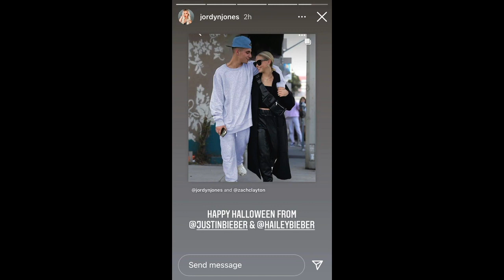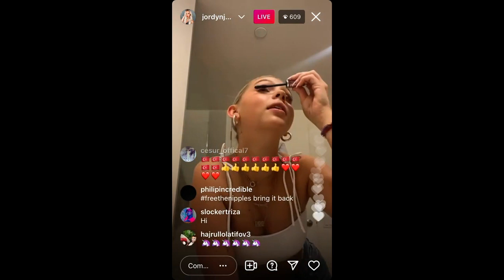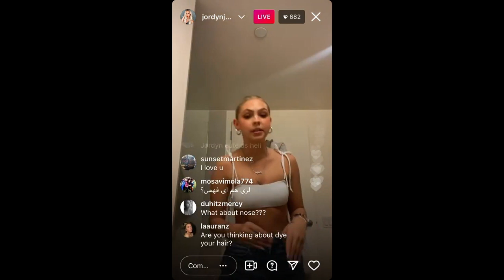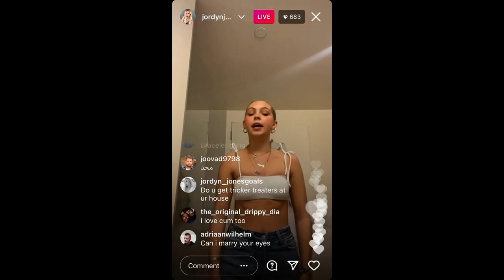Jordyn Jones Instagram Live | (October 31, 2021)